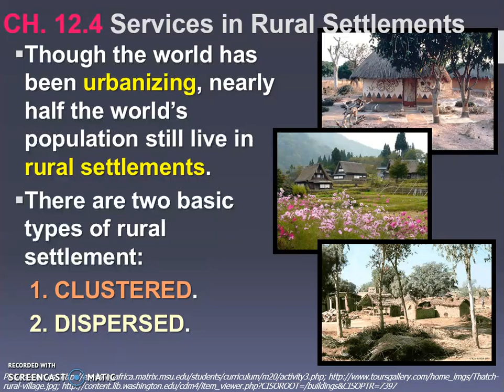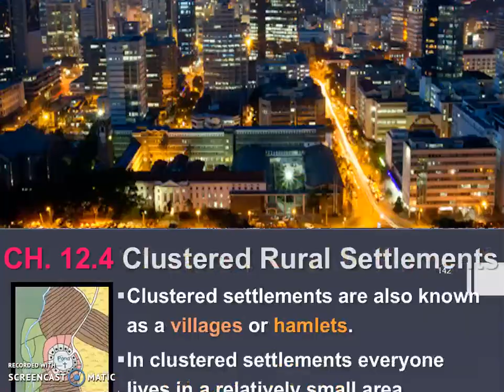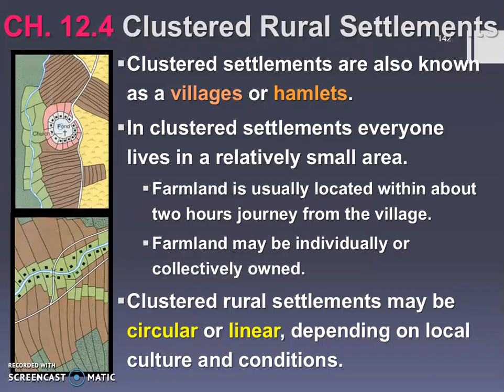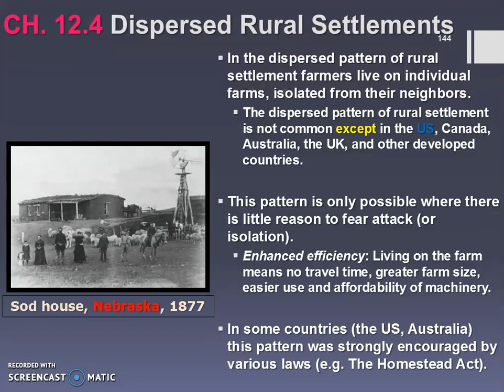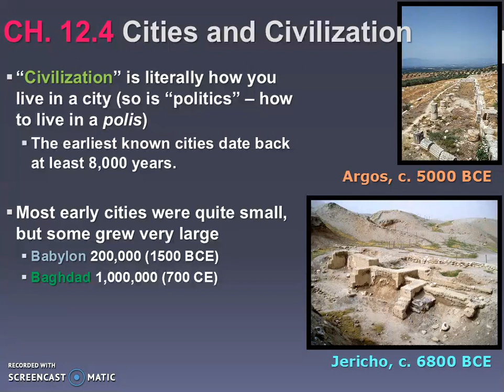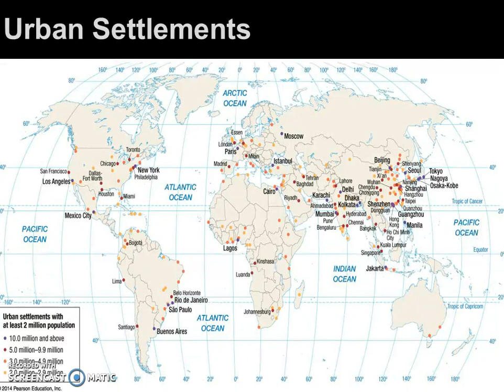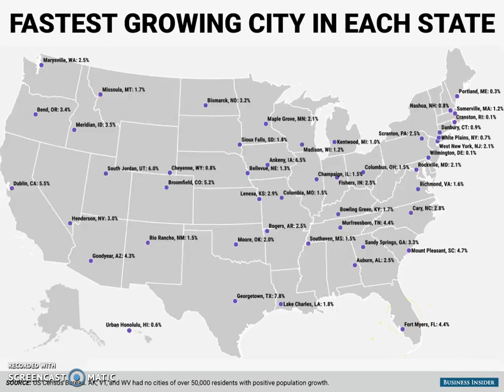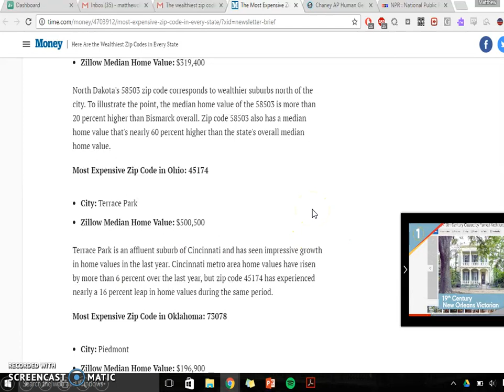CH.12.4: Settlements and Urban Growth Video Notes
AP Human Geography (Rubenstein Textbook); Finally, the end to CH. 12 looking at rural types of settlements (ancient and modern). Also, where we are seeing the most urban growth in the world today.